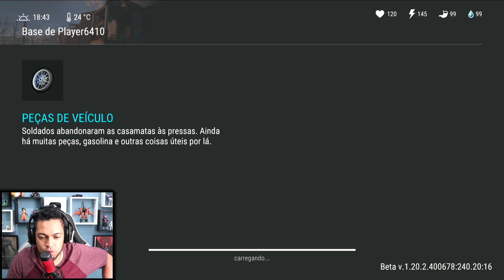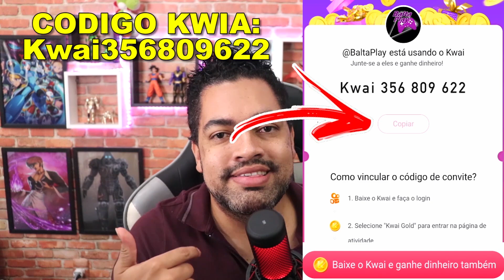INVADIR A FABRICA DE TORRETAS - Last Day On Earth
►►►►FAZ UM PIX E FALE COM O BALTA

►►USE O CODIGO NO KWAI PARA GANHAR DINHEIRO:
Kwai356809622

►►CÓDIGO TIK TOK PARA GANHA DINHEIRO:
J0142737